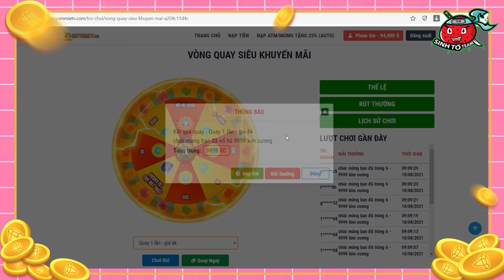NẾU YUMMIE NHÂN BẢN ÁC ĐỘC CÓ CUỘC SỐNG TRONG MINECRAFT*YUMMIE NHÂN BẢN TẬP 2 😭😖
Hôm nay mình sẽ tiếp tục để biết liệu Sinh Tố Team có giúp được Yummie hay không